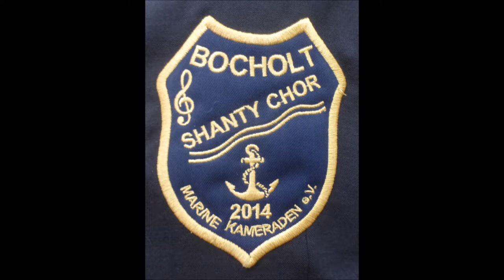1674 * Der Sportler * Musikfestival Ruhr * Marine Kameraden Bocholt * 3 * 04.09.2018